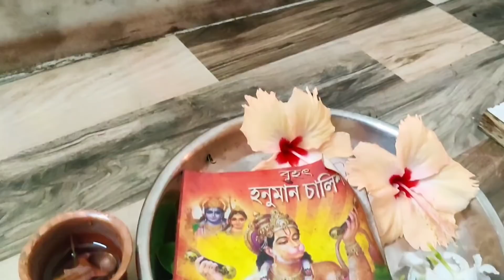Pre - জামাই ষষ্ঠী জমজমাট vlog ❤️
We are really happy to share our video with you all, You will really enjoy going through our daily vlogs, as we promise to keep up with the regular uploads . You will enjoy very different topics like entertainment, make up tips, our daily life, health tips etc. Do enjoy and keep supporting.